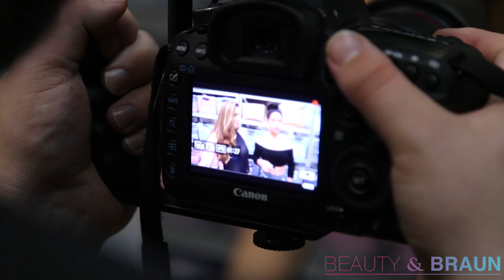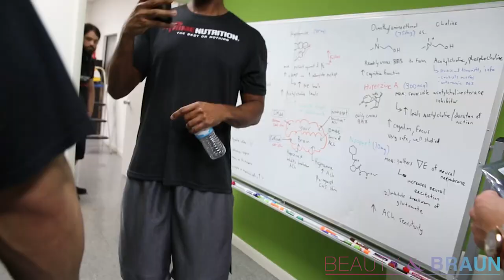A Day in the Life Episode 41 Beauty & Braun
On this A Day in the Life we have a jam packed episode of guests stopping by and a new weekly activity for the Blackstone Labs Team. Linda Durbesson / LDFIT​ and PJ announce her signing with Blackstone Labs and Cody Montgomery comes to visit Boca Raton with his lovely girlfriend Lindsay who has a photoshoot with Celestial Bodiez​. As asked, their is more business and workouts make their return on this episode of Beauty & Braun.